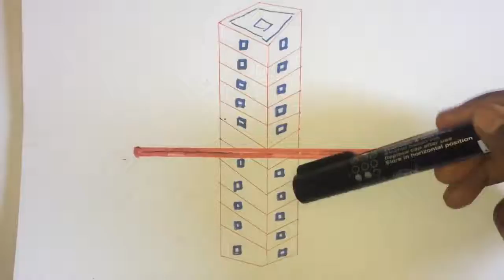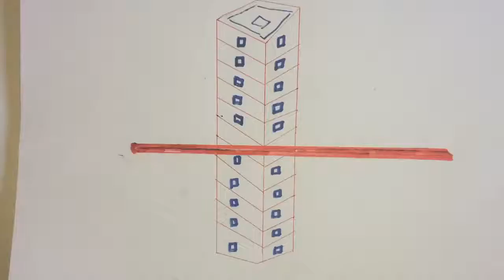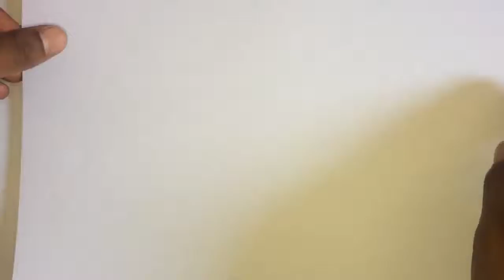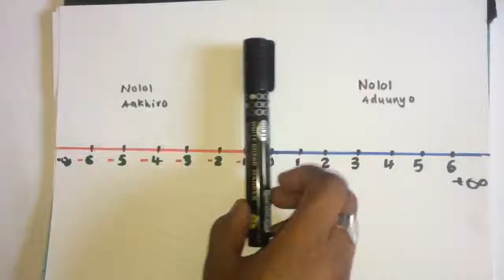Integers 3 ''Abyoneyaal ''